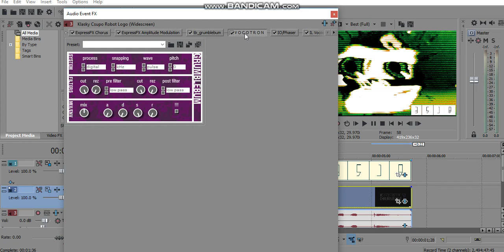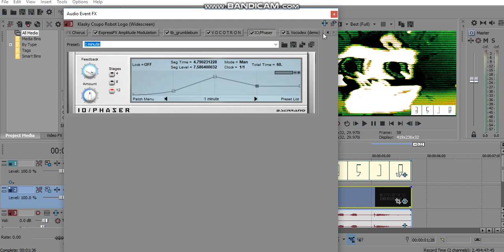(REQUESTED) How To Do Make Some 58.0 ＤＵＨ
Requested By TB2017Z, QMG177, MPVE379, MVE856 & JMASF2019!

and all the IMVE937 logos